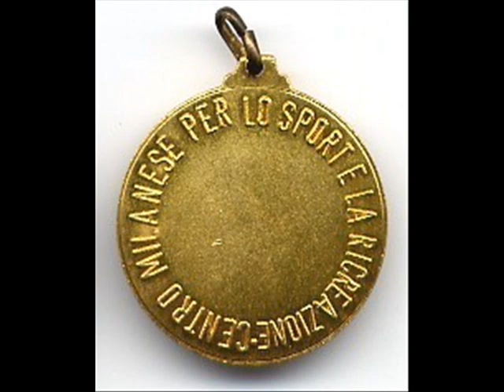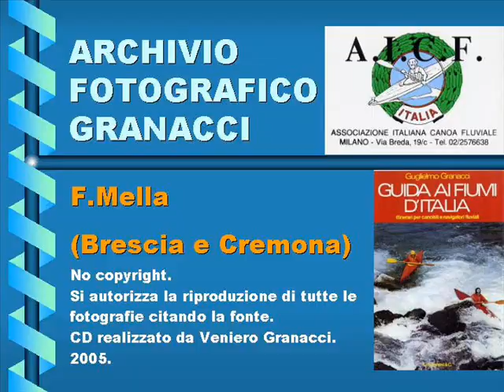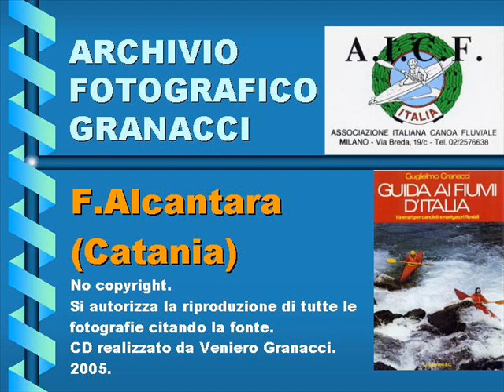ARCHIVIO CANOA KAYAK (9 of 19)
Fiumi Lambro, Mastallone, Mella, Orco, Sermenza, Tormo, Trebbia, Alcantara, Idroscalo di Milano e Turbigo Wave.
N.B. Per motivi logistici organizzativi la sequenza delle immagini è in ordine alfabetico di descrizione e non cronologico.